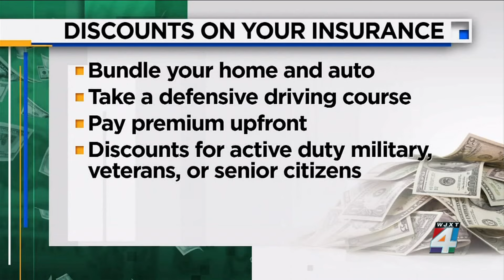New report shows the cost of car insurance jumped nearly 2% in April. Here are some ways to save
A new report from the Labor Department shows nationwide the cost of auto insurance jumped nearly 2% in April, bringing the total annual gain to over 22%.